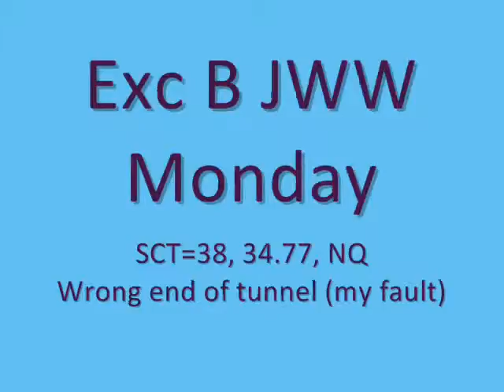Kidder FlatCoat AKC July09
Gordon Setter Kidder does agility at the Flat-Coated Retriever AKC trials in Medford.  She is quite stressed in this arena.